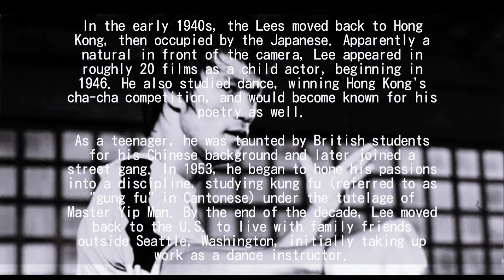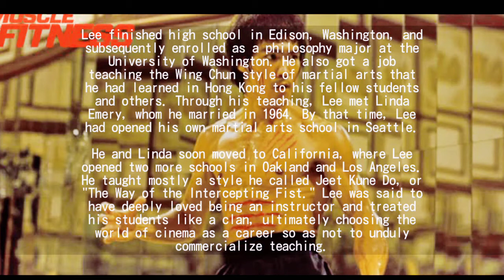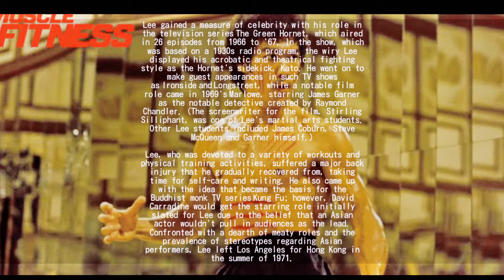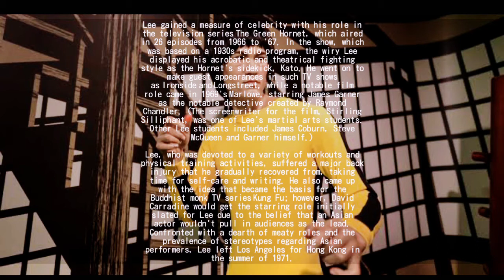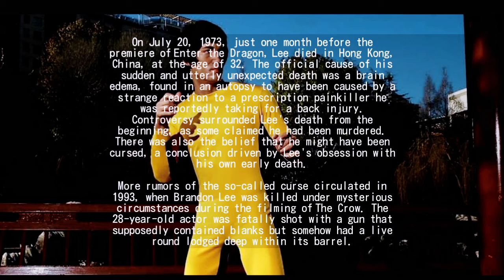Bruce Lee: how he actually die?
Bruce Lee was a revered martial artist, actor and filmmaker known for movies like 'Fists of Fury' and 'Enter the Dragon,' and the technique Jeet Kune Do.

Who Was Bruce Lee?

Iconic actor, director and martial arts expert Bruce Lee was a child actor in Hong Kong who later returned to the U.S. and taught martial arts. He starred in the TV series The Green Hornet (1966-67) and became a major box office draw in The Chinese Connection and Fists of Fury. Shortly before the release of his film Enter the Dragon, he died at the age of 32 on July 20, 1973.